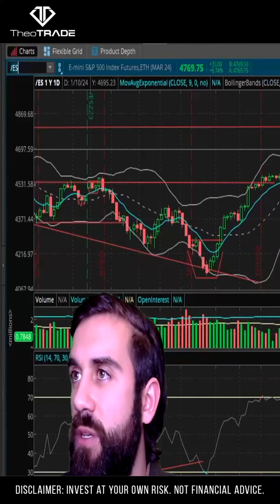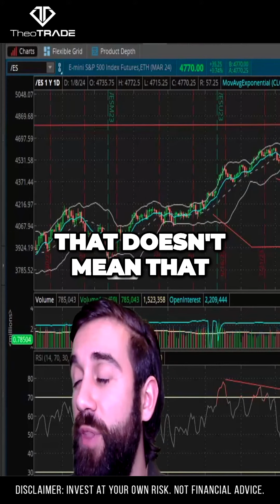Bullish Momentum Returns: Tech Sector and S&P Show Promising Signs